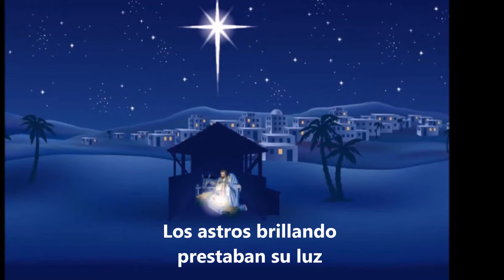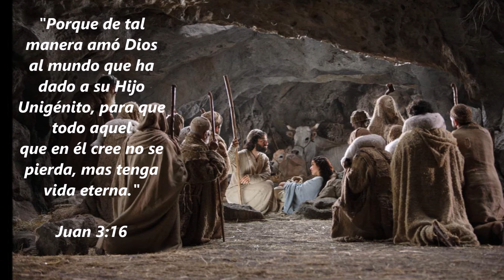Jesús en pesebre (a capela)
Un regalo de Navidad de mi parte, una bella canción interpretada por el grupo vocal DIVINA LUZ de la Misión Cali Colombia.